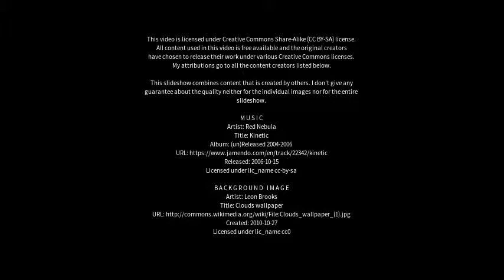Best places to visit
Best places to visit - Lecce (Italy) Best places to visit - Slideshows from all over the world - City trips, nature pictures, etc.